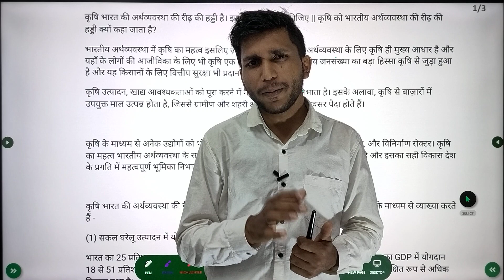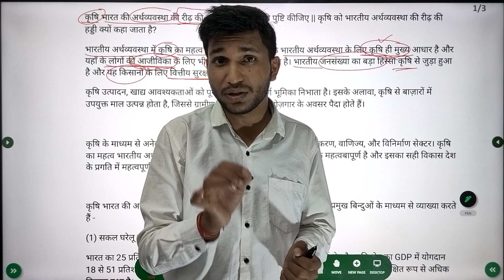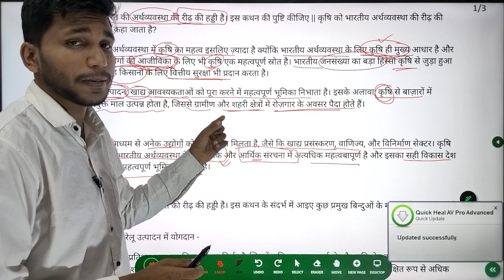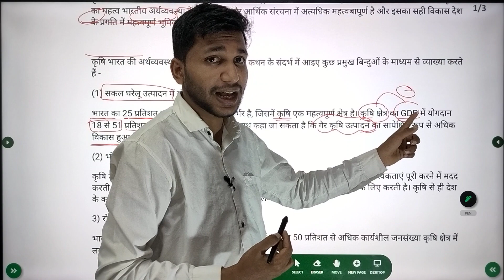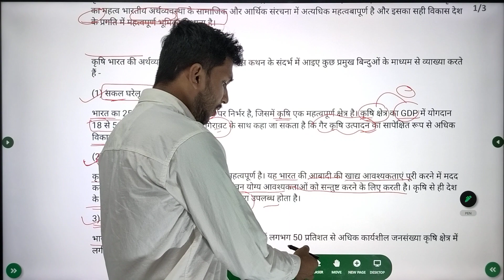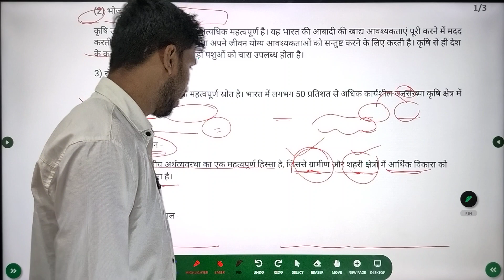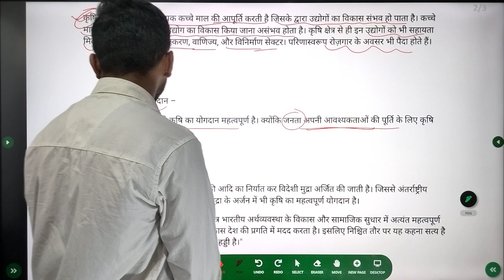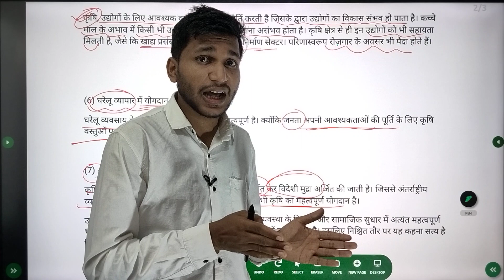कृषि को भारतीय अर्थव्यवस्था की रीढ़ की हड्डी क्यों कहा जाता है ?